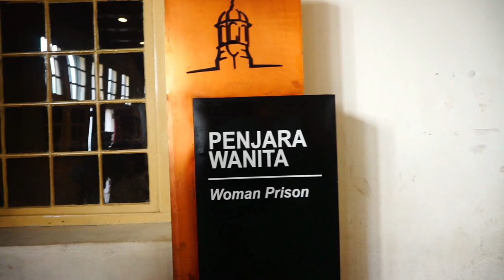LIFIA vlog siang ketakutan bikin nangis di musium fatahilah jakarta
SMNtalent
manajemenartis
starmedianusantara